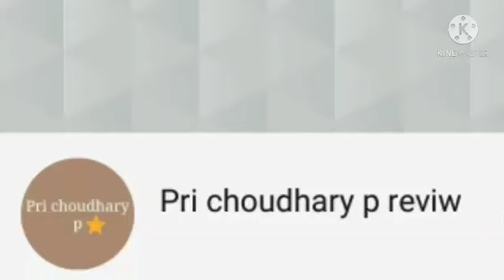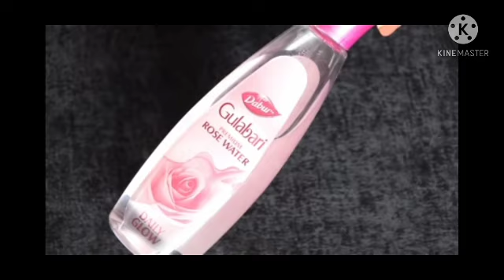चमकदार स्किन के लिए घर पर फेस सीरम तैयार।homemade face serum for glowing skin/ pri choudhary p